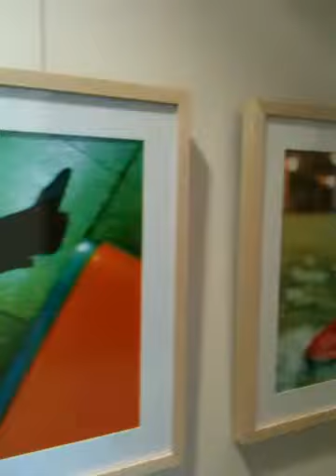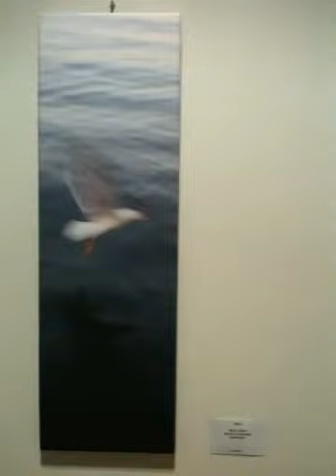Kunstetage Bochum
Ein kurzer Einblick in die aktuelle Ausstellung.
muck*